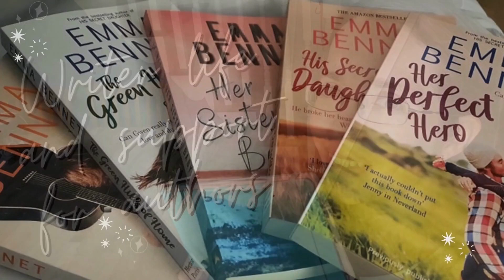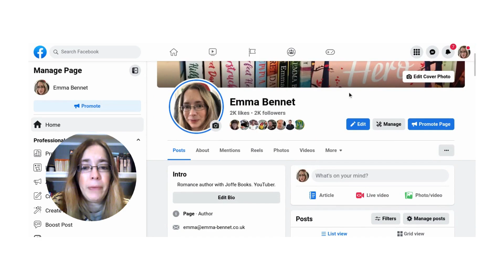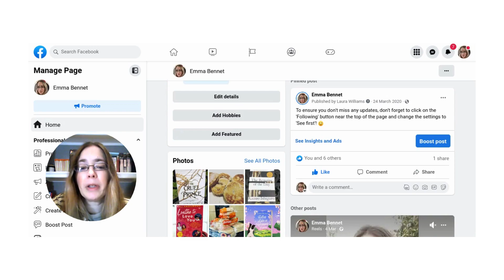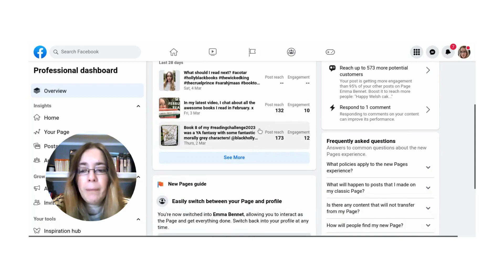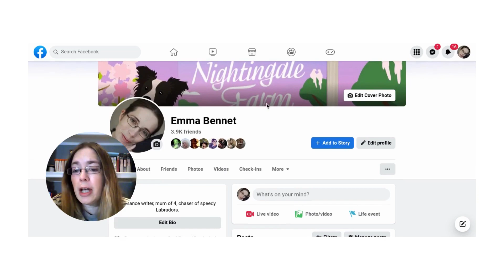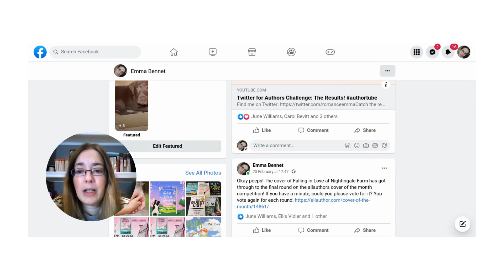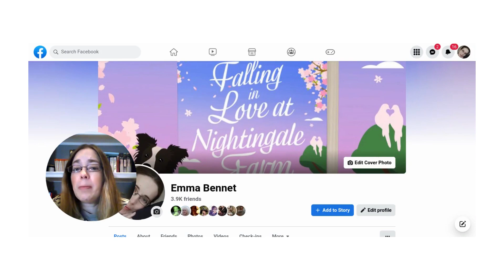Facebook for Authors Challenge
📚 M Y AMAZON WISHLIST :

I live in Wales with my husband and 4 sons and I write romance as Emma Bennet and picture books as Laura Williams.

I’m a hybrid author, meaning I’m both traditionally published and self-published.
❤️ Emma